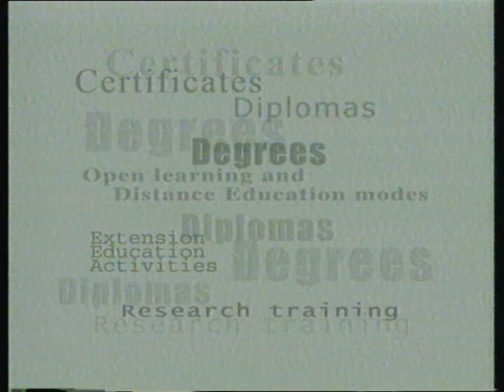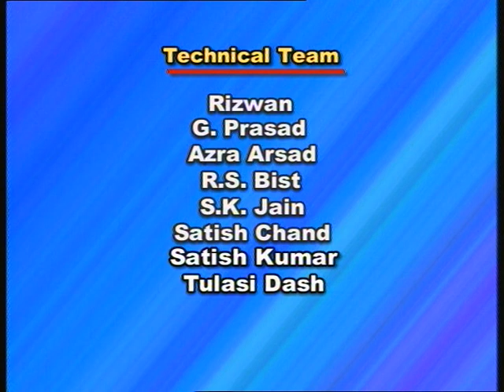Origin & Growth of Social Work Profession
IGNOU-SOCE